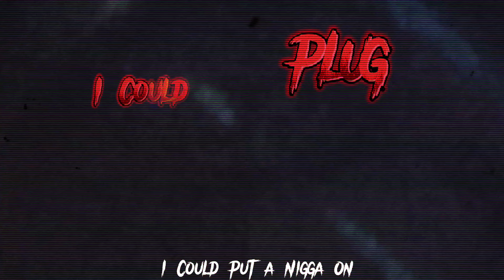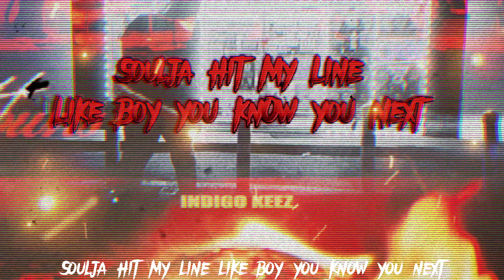Mad Max [ Freestyle ] Video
MAD MAX Freestyle

Just promoting for the Album
CA$H & CROWNS

Instrumental Made By: YBH